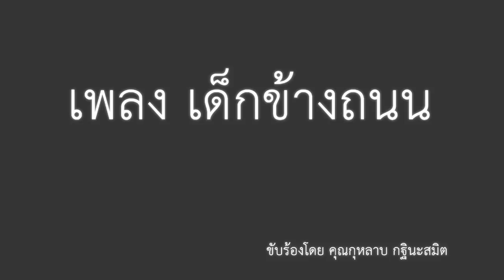เด็กข้างถนน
เป็นเพลงที่หาฟังยากมาก เลยเอามาอัพเพื่อจะมีใครอยากฟังนะครับ
หนูเกิดมาอาภัพเหลือทน
ครอบครัวก็แสนยากจน
ซ้ำพ่อเป็นคนพิกลพิการ
ตาบอดไม่เห็น หนูจึงเป็นเหมือนเด็กขอทาน
เช้าขึ้นก็ซมซาน ออกจากบ้านขอทานเรื่อยไป

แสนเจ็บใจชาวบ้านร้านถิ่น เรียกแม่ผู้หญิงหากิน
เขาหมิ่นสิ้นดี นี่เวรหรือไร
อนาถเหลือล้นหนูต้องทนขมขื่นหัวใจ
ถามแม่ทีไร แม่ร้องไห้ทุกที

พี่น้องหนูมีมากมาย
บางครั้งก็แทบอดตาย
สิ้นอายเพราะหิวเต็มที่
ขอทานเขามาในฐานะหนูเป็นพี่
กล้วยอ้อยติดมือพอมี
ฝากน้องหนูนี่...สิบสองคน

เขาให้ทานด้วยใจเมตตา
บ้างก็เตะตีแช่งด่า
ถึงว่าอย่างไรจำใจฝืนทน
เขาจะเหยียดหยามและประนามเด็กข้างถนน
หนูก็ภูมิใจตนที่เกิดเป็นคนชาติไทย..